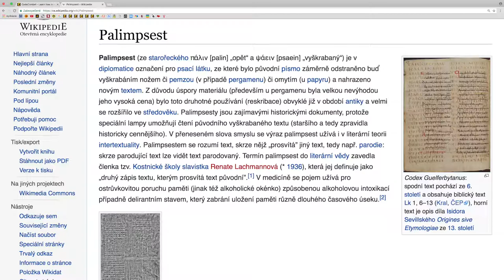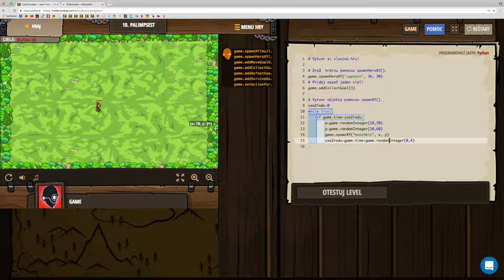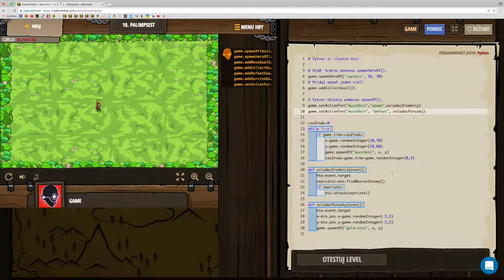🛠 161 ☞ Palimpsest║Vývoj hier CodeCombat Python║ Programovanie s Yetim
Vytvor si vlastnú hru! Pridaj hrdinu, niekoľko cieľov a zdieľaj ju !